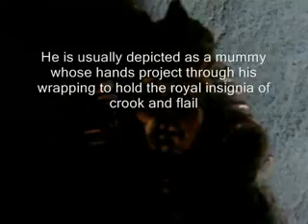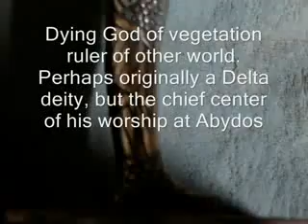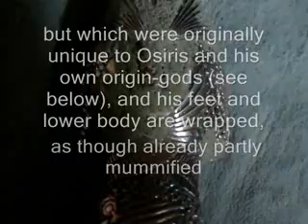Ancient egyptian Antique OSIRIS forsale !!rare item